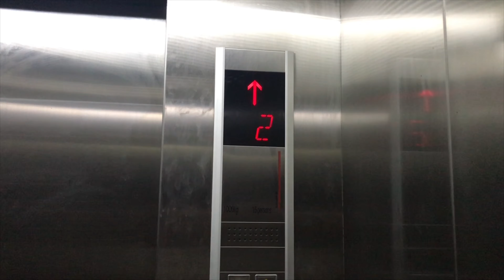(Retake) Rangsit Market Carpark, Pathumthani | Schindler Traction Elevator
Basic Schindler elevator with E-Type fixtures.

빠툼타니 랑싯 시장 주차장 쉰들러 엘리베이터

ลิฟต์ชินด์เล่อร์ที่อาคารจอดรถ ตลาดรังสิต จังหวัดปทุมธานี

Building name : Rangsit Market Carpark
Area : Rangsit, Pathumthani
Capacity : 15 Persons / 1000 Kg.
Floor stop : 1-3
Taken date : April 25, 2019